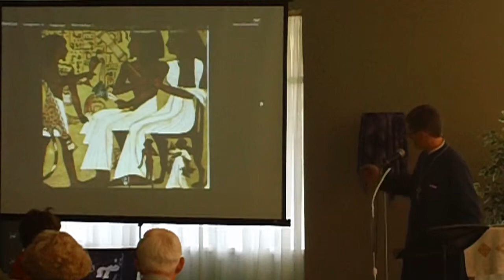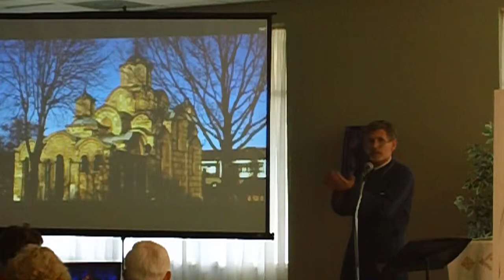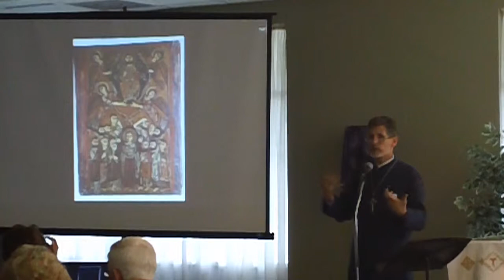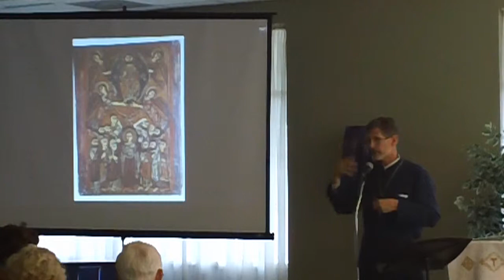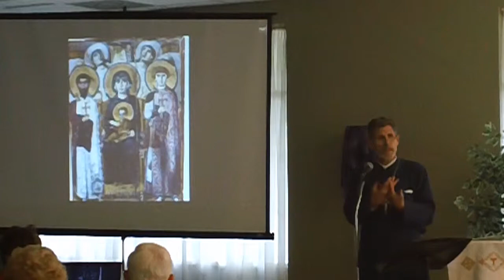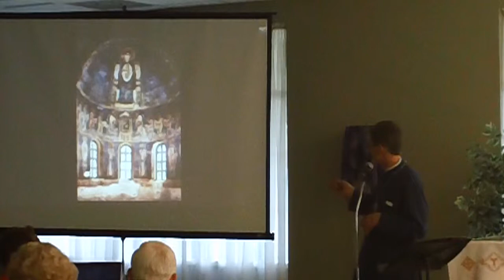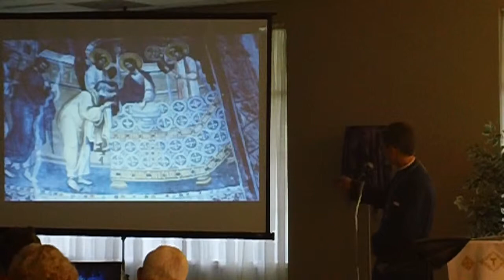Father Anthony Salzman - Orthodox Icons Part ONE - Art and Spirituality Lent 2015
Art and Spirituality Series at Lake Oconee Community Church, Lent 2015